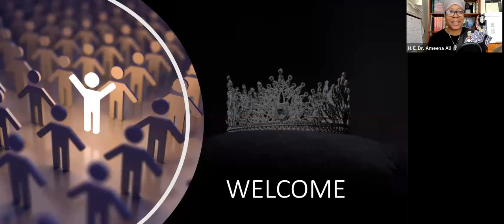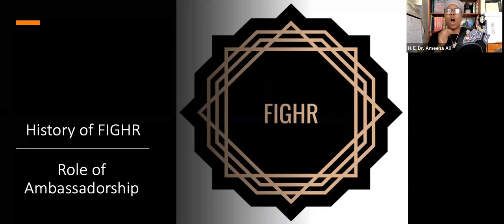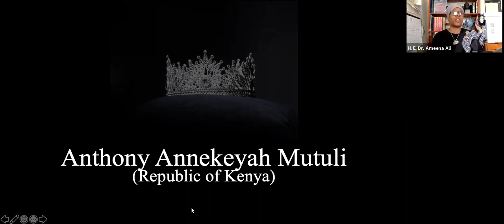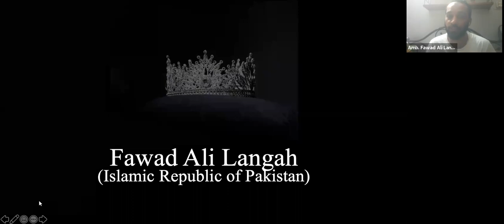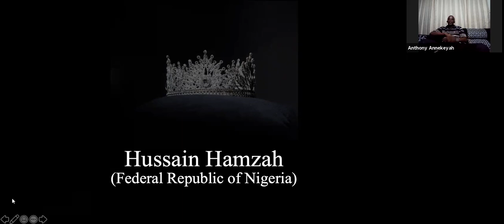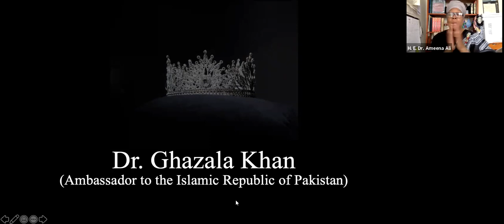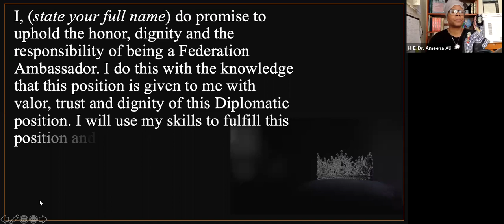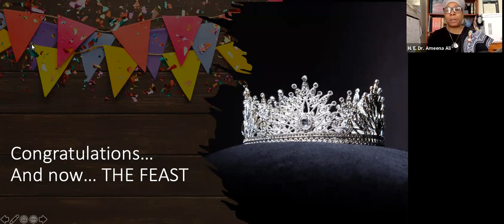FIGHR Ambassador Inaugural Ceremony - APR 2021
FIGHR Federation Ambassador Inauguration for 2021. (Freshman Class)